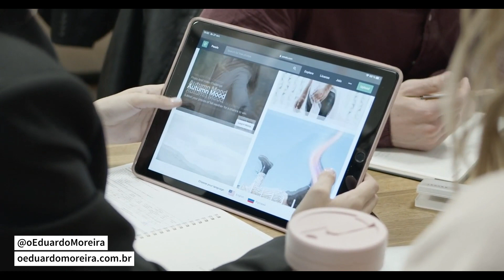POR QUE A AMAZON SE CHAMA AMAZON?